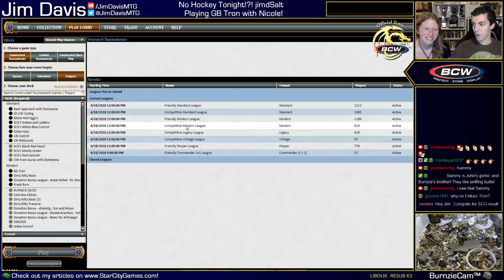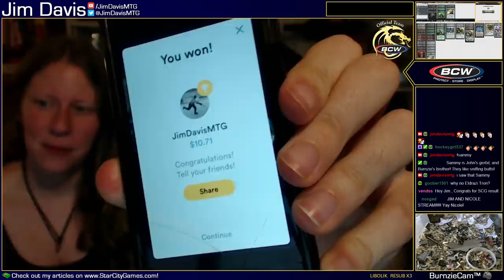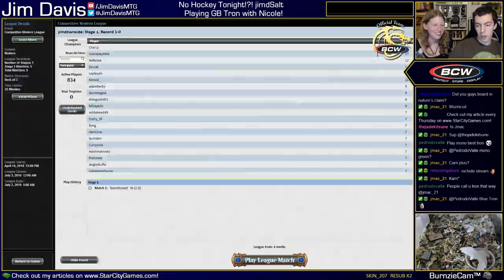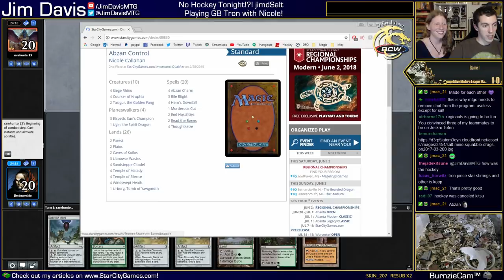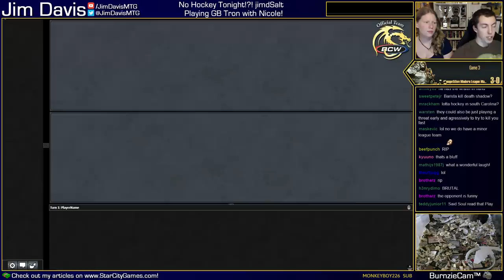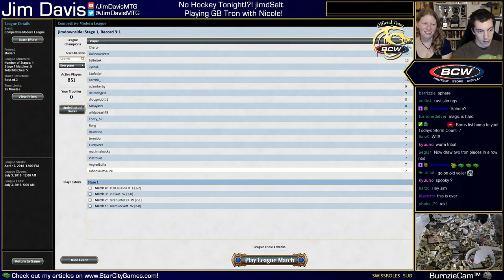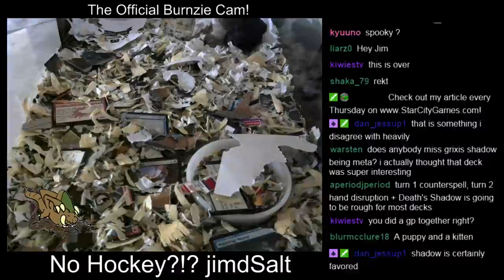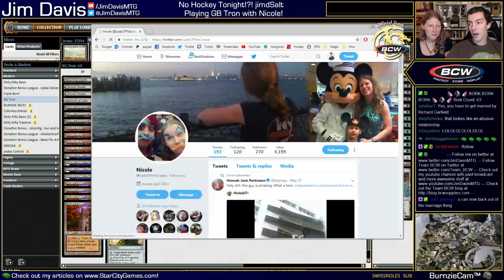Getting Nicole Ready to Turn Three Karn at SCG Regionals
Nicole doesn't get to play much anymore, so we run through a Tron league to get her prepped for SCG Regionals this weekend!

Nicole Callahan
BG Tron

4 Ancient Stirrings
1 Blooming Marsh
4 Chromatic Sphere
4 Chromatic Star
4 Expedition Map
3 Fatal Push
4 Karn Liberated
2 Llanowar Wastes
3 Oblivion Stone
2 Relic of Progenitus
1 Sanctum of Ugin
3 Snow-Covered Forest
4 Sylvan Scrying
2 Ugin, the Spirit Dragon
2 Ulamog, the Ceaseless Hunger
4 Urza's Mine
4 Urza's Power Plant
4 Urza's Tower
1 Walking Ballista
1 World Breaker
3 Wurmcoil Engine

Sideboard
4 Collective Brutality
1 Ghost Quarter
3 Nature's Claim
1 Relic of Progenitus
1 Snow-Covered Swamp
2 Thoughtseize
3 Thragtusk